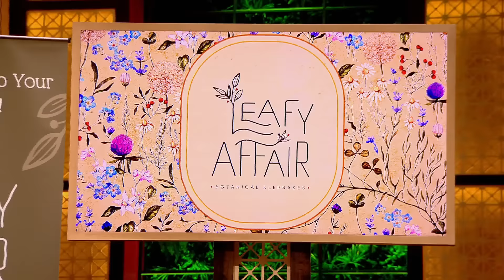Sharks ने 'LeafyAffair' को कहा 'Not So Creative'! | Shark Tank India Season 2 | Full Pitch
Supriya comes to pitch her brand 'LeafyAffair' to the Sharks. She asks for Rs. 50 Lakhs for 2.5% of Equity. Check out the full clip to find out what happens next!

Sharks ने 'LeafAffair' को कहा 'Not So Creative'! | Shark Tank India Season 2 | Full Pitch